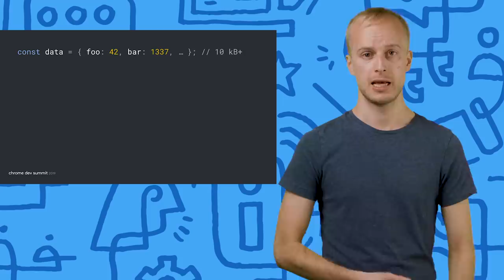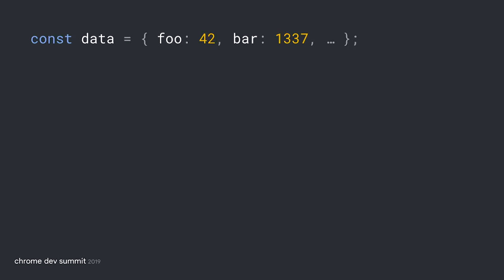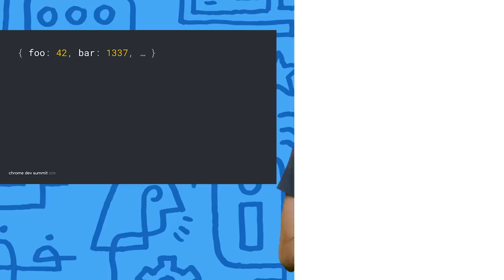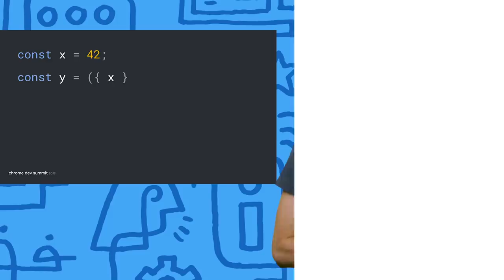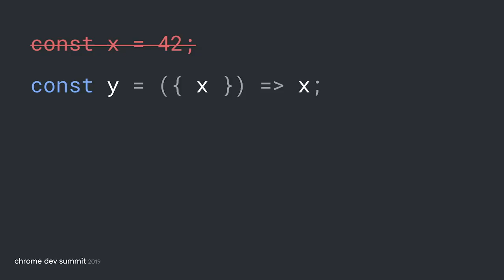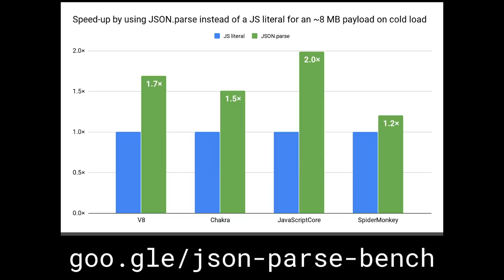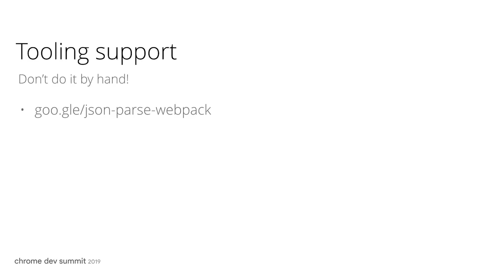Faster apps with JSON.parse (Chrome Dev Summit 2019)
Because the JSON grammar is much simpler than JavaScript’s grammar, JSON can be parsed more efficiently than JavaScript. This knowledge can be applied to improve start-up performance for web apps that ship large JSON-like configuration object literals (such as inline Redux stores).

event: Chrome Dev Summit 2019; re_ty: Publish; product: Chrome - General; fullname: Mathias Bynens;